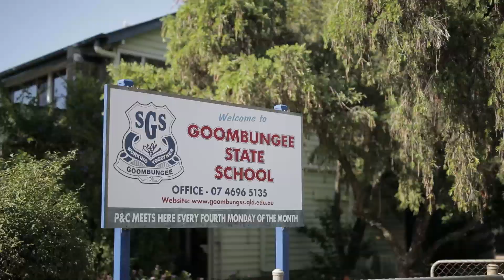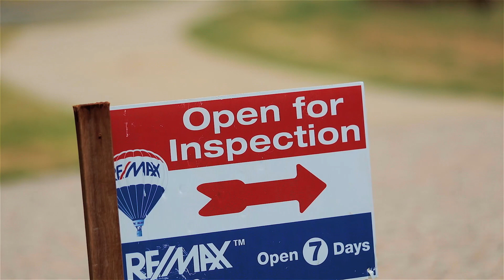Goombungee Lifestyle Video